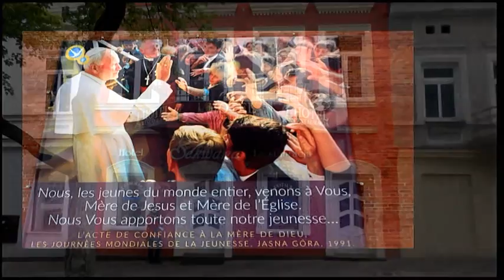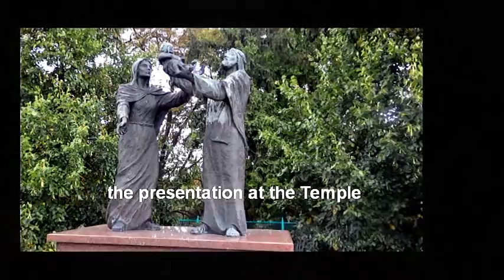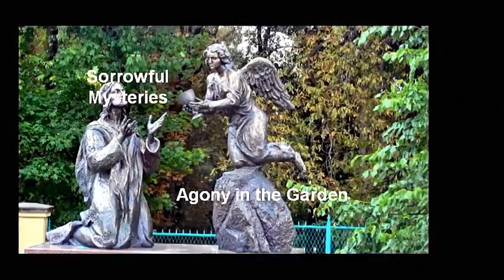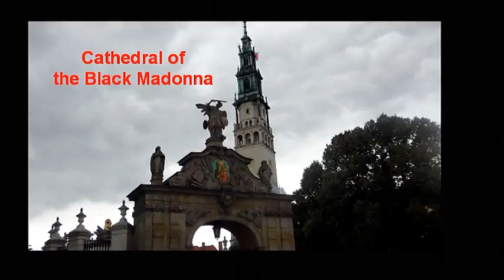Black Madonna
Our special pilgrimage to visit the 'Black Madonna' painting by Evangelist St. Luke. Remarkable history associated with this supposedly miraculous painting. It was Our Lady's birthday celebration on the day of our visit. World Youth Day 1991 held here in Czestochowa at the Cathedral